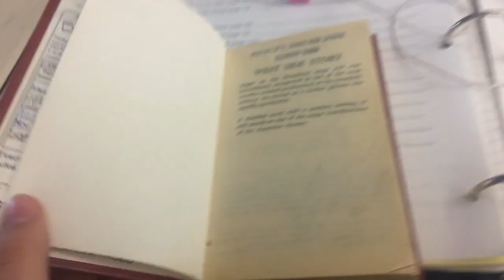Vlogmas Day 7 | Another Day, Another Struggle